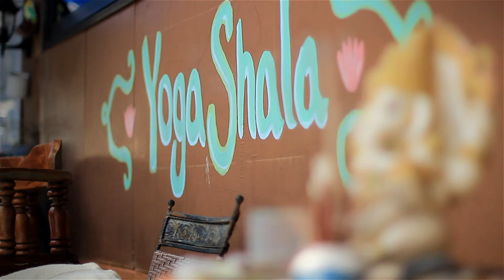Lord Ganesh | DOWNLOAD LINK | Template | FHD Quality | Non Copyright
Hello Guys

Credit :- YuNu

Link to download the template:- Media fire no Ads enjoy 😊

Thank you for visiting and please comment the templates you need I will reply to you and upload the requested template asap.

lord ganesha template,
ganesh template,
ganesh template video,
ganesh template download,
bandla ganesh templates,
ganesh intro templates,
ganesh ji template,
ganesh chaturthi template,
ganesh avee player template